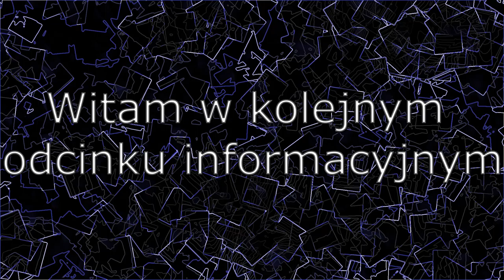Krótki film informacyjny +Powrót kanału